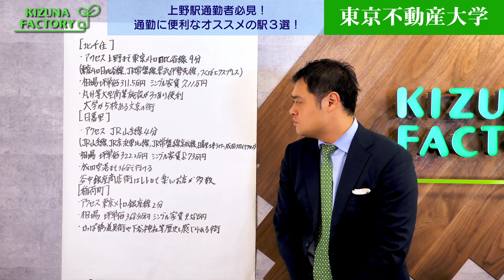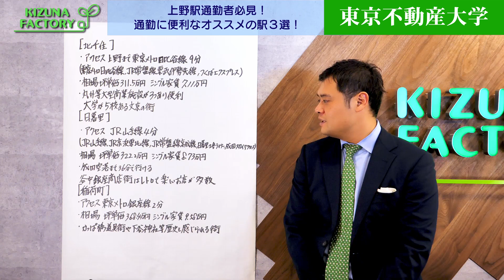【上野駅通勤者必見！】通勤に便利なオススメの駅３選！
上野駅通勤者にオススメの駅３選をご紹介！

■期間限定！LINE登録で豪華特典目白押し！
・有料noteの無料公開
・厳選物件情報
・最新不動産情報

■不動産の事でお困りですか？
 →無料のWEBセミナーはいかがでしょうか

■【こんなトラブルに要注意！】不動産購入時のよくあるトラブルと解決方法

■これを知っていれば東京23区の不動産ツウ？！城東、城西、城南、城北を相場観も含めて解説！

■東京不動産大学のTwitterページはこちらから

■東京不動産大学のfacebookページはこちらから